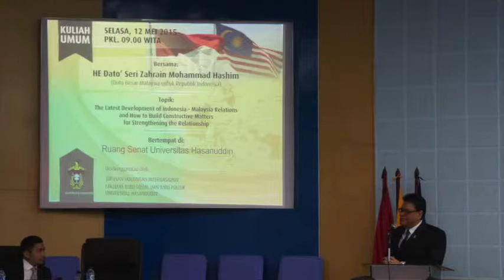Kuliah Umum Dubes Malaysia utk Indonesia low res